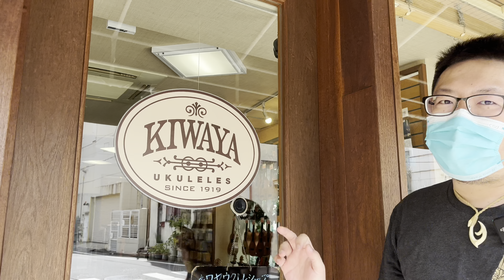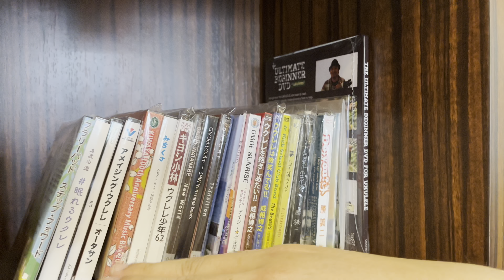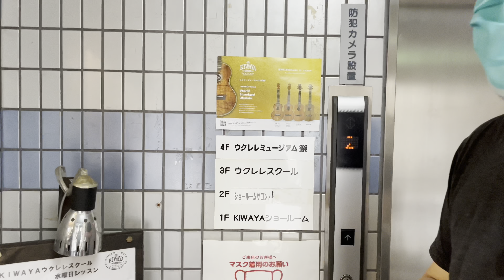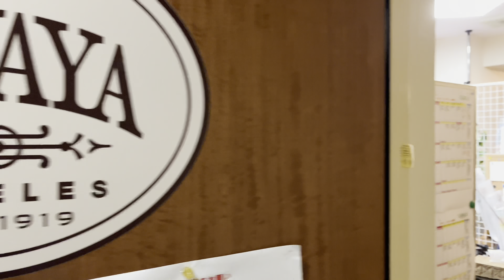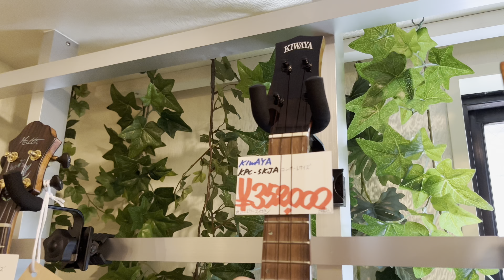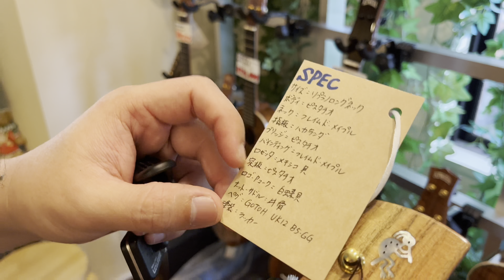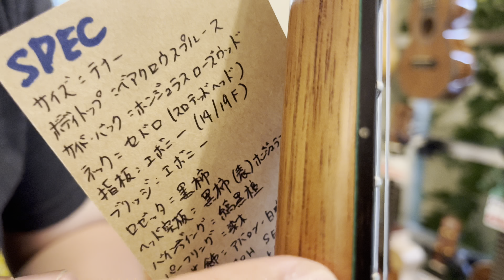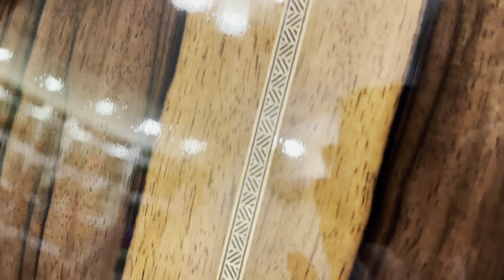（Part 1）一起逛KIWAYA Ukulele專賣店，試試日本百年老牌＆手工製琴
為各位朋友們帶來長度＆密度較高的KIWAYA Ukulele 專賣店的導覽＆試琴影片，因為內容較龐大，需分為2集，有興趣的朋友們可以參看；之後朋友們若有機會到日本，相當推薦來這裡參觀、選購。

這次行程我特地安排了時間前往KIWAYA Ukulele專賣店拜訪，並且帶大家進行一個比較深度的瀏覽＆介紹。
即使如此，因為有限的時間，我還是只能講解＆試音到比較粗淺的程度，所以在過程中還是難免有所疏漏。
因為這次主要是聚焦在KIWAYA自家產品本身，所以其他常見的夏威夷品牌我們就略過不說；但是一些特殊的日本製的、我們一般少見的琴款品牌還是有介紹的。

KIWAYA是日本從1919年開始經營的公司，在前30多年來說他們並不專營Ukulele事業，而是從事文具、教具、樂器等綜合批發業務；自1950年代開始他們才全力投入Ukulele品牌的開創與生產，初代的Famous Ukulele便這樣誕生於日本製造的工廠。珍貴的是這間工廠至今還運作、也還持續與Kiwaya公司合作生產著Famous的Ukulele，這表示將近70年的歲月裡面，品牌公司＆生產工廠之間的互動仍然維繫良好，這「超級不容易」；以台灣來說，我們近期開始流行Ukulele也不過就是10~15年內的事情，若以此來看，日本的Ukulele市場則是有更早開始＆持續穩定的存在，甚至可以說還可能迎向又一次的高峰（因為以目前的Ukulele音樂節活動來看，還有更多城市陸續在展開、舉辦相關的音樂節、音樂祭的活動）。

這次拜訪KIWAYA商會得知，近幾年因為疫情的關係，他們在Ukulele銷售方面未減反增，因為人們受限於疫情，可以從事的活動變少、外出的機會變少，更多的人因此得以有一個機會去接觸樂器。在日本住宅空間講究「不打擾別人」的情況下，Ukulele的小音量與便利性就得到了重視。像「鋼琴」來說需要一點空間才能放置，並不是一般人住家空間一定能允許的。再加上日本人對於海洋文化、夏威夷文化的熱愛，在「夏天就是要去海邊」的那種風氣下，Ukulele更加因此受到歡迎。

我注意到日本方面與我們一個很大的不同就是我們對夏威夷文化並沒有那麼多熱忱，雖然明明台灣也是南島語系的海洋文化圈，但是這方面顯然我們被沖去太多，比較失去了這方面的喜愛；我們的「海邊」總是被圍滿很多禁止與「保護」，這當然都是時代的種種因素。但是也許可以隨著認識到更多，而去漸漸打開心裡那扇門窗。
嗯～～～更多的分享，就在影片中逐一跟大家介紹好了！
那麼，就邀請朋友們跟著雞湯的腳步一起逛逛KIWAYA Ukulele專門店吧！！